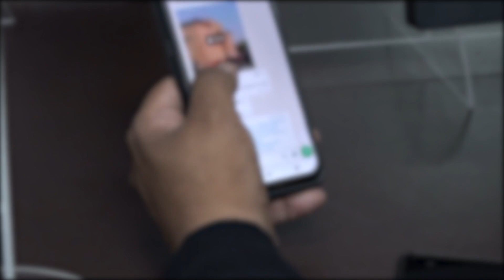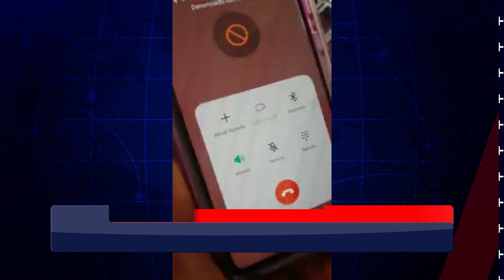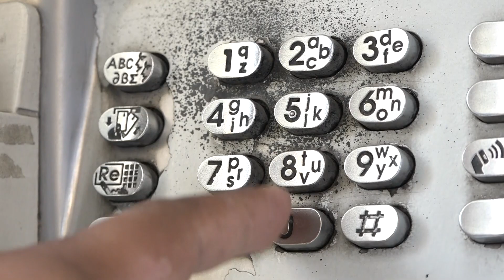Ciudadanos deben denunciar ciberdelitos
La tecnología nos facilita la vida, pero también abre puertas a cibercriminales ⚠️. Los ciberdelitos aumentan, ¡protege tu información! Denuncia cualquier intento de fraude